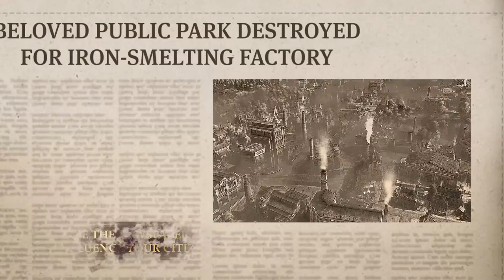ANNO 1800 CLOSED BETA TRAILER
Anno 1800 is a city building real-time strategyvideo game, developed by Blue Byte and published by Ubisoft, and is set to be launched within April 2019. It is the seventh game in the Anno series, and returns to the use of a historical setting following the last two titles, Anno 2070 and Anno 2205, taking place during the Industrial Revolution in the 19th century. Following the previous installment, the game returns to the series' traditional city-building and ocean combat mechanics, but introduces new aspects of gameplay, such as tourism, "blue-printing", and the effects of industrialisation influences on island inhabitants

Anno 1800 takes place in the 19th century at the dawn of the Industrial Age. The game will feature a story campaign, a sandbox mode, and multiplayer mode. Like Anno 2205, the game will feature multi-session gameplay, though unlike its predecessor, combat and city-building sessions will not be separated. Furthermore, randomly generated maps, AI opponents that build on the same map as the player, in addition to shippable trade goods and items will make a return from the previous installments of the series